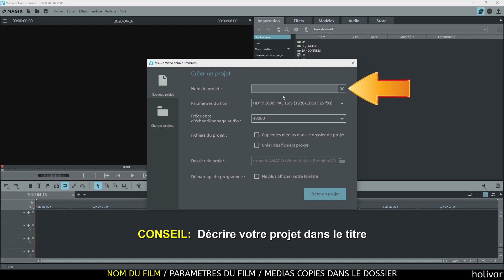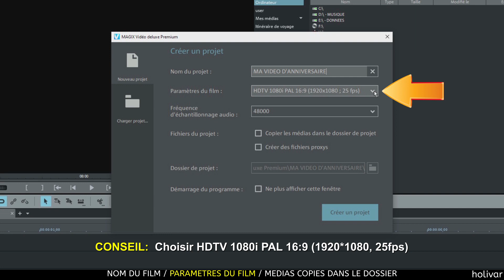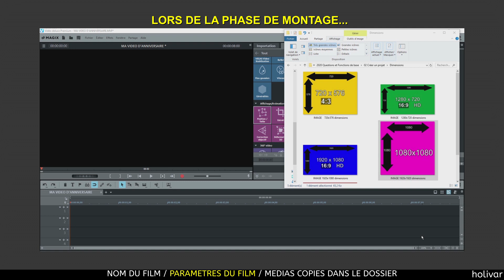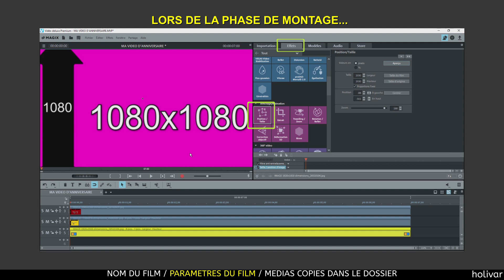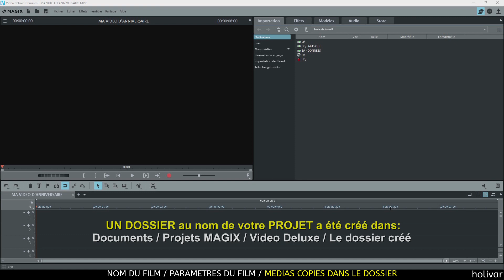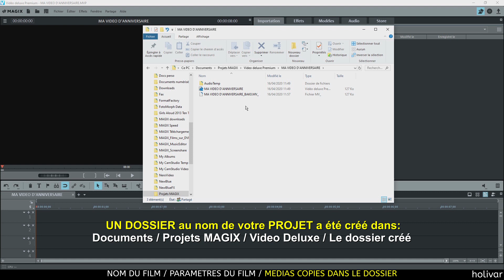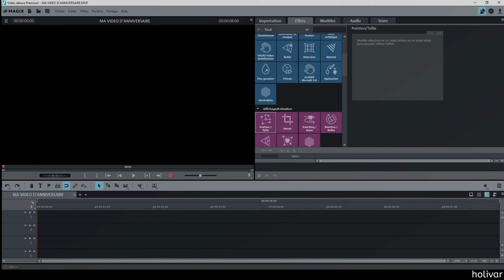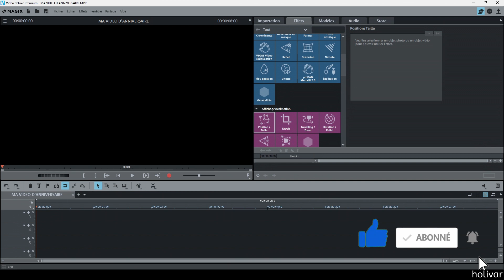Création d'un projet Tutoriel Magix Vidéo Deluxe Holivar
Création d'un projet, ouverture du  logiciel. Paramètres de film.  Magix Video Deluxe tutoriel Holivar
BON MONTAGE A TOUS! Vous aimez? Merci de Liker! :)  / Holivar